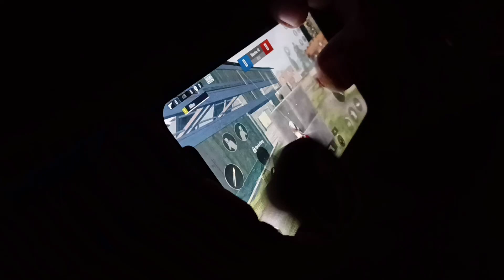Best Sensitivity & 2 Fingers Controls Setup For Bgmi & Pubg Mobile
best sensitivity for pubg mobile and bgmi with no recoil
best 2 finger controls setup bgmi and pubg mobile

zero recoil control
pubg recoil
pubg cheat
panda pubg
pubg india
pubg hack
pubg asia
pubg best sensitivity settings tamil
pubg best sensitivity settings no recoil
3 finger claw setting pubg mobile Claw Finger Setting
Pubg mobile 3 best 2 fingers 3 fingers and 4 finger claw setting
4finger claw pubg mobile pro player settings

pubg non gyroscope best sensitivity
no gyro best sensitivity
sensitivity pubg mobile
2gb ram best Sensitivity
3gb ram best sensitivity
non gyroscope best sensitivity settings
without gyroscope best sensitivity settings
no gyroscope sensitivity settings
gyroscope sensitivity settings
2021 best non gyroscope sensitivity settings
pubg mobile non gyroscope sensitivity settings
pubg mobile
 zero recoil
how to control recoil
how to control recoil in pubg mobiles
 zero recoil sensitivity settings
 zero recoil settings and sensitivity
pubgmobilelite best sensitivity
howtocreateourownsensitivityinpubgmobilelite
fullguideofsensitivity
bestsensitivityofpubgmobilelite
howtocontrolm416+HDR, best gaming  11
iphone xs max
ROG gaminh phone
razer gaming phone
pubg mobile ADS Sensitivity settings
pubg mobile mortal sensitivity
pubg mobile scout sensitivity
pubg mobile powerbang sensitivity
ipad 2018 pubg sensitivity
pubg sensitivity settings for ipad
biu biu sensitivity
biu biu control setting
setting control pubg
biu biu sensitivity
biubiu sensitivity
biubiu sensitivity settings
biubiu sensitivity and controls
biu biu pubg
biu biu pubg sensitivity 2021
sanjed gaming
zero recoil
zero recoil pubg mobile settings
pubg mobile settings for m416
pubg sensitivity settings for 6x
best sensitivity settings for 6x spray
mortal sensitivity settings,
mortal sensitivity settings without gyroscope
mortal sensitivity pubg
mortal sensitivity settings gyroscope
mortal sensitivity code
mortal sensitivity settings 2021
mortal sensitivity settings non gyro
mortal sensitivity settings pubg mobile
mortal sensitivity and control
mortal cod sensitivity
mortal control and sensitivity
mortal codm sensitivity
mortal pubg sensitivity
mortal sensitivity for pubg mobile
mortal 4 finger sensitivity
mortal sensitivity gyroscope
mortal sensitivity gyro
mortal gaming sensitivity
mortal non gyro sensitivity
m
mortal iphone xr sensitivity
mortal scope sensitivity
mortal sensitivity 2020
mortal gyro sensitivity 2020
mortal 3 finger claw sensitivity
mortal 4x sensitivity
mortal 6x sensitivity
mortal 6x spray sensitivity